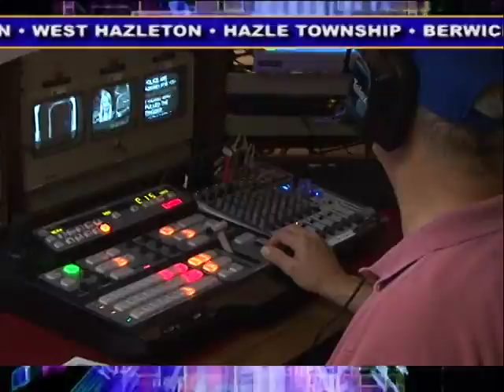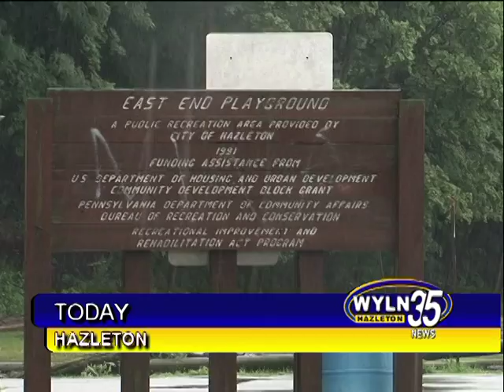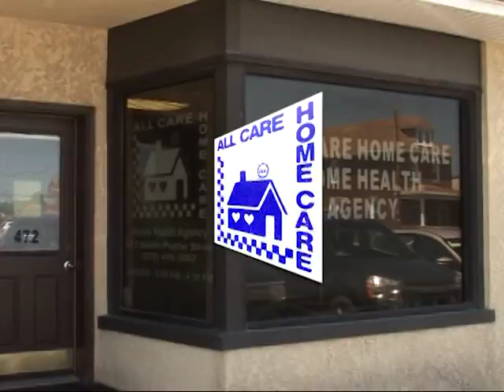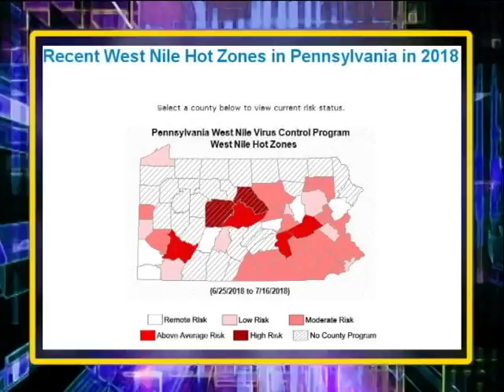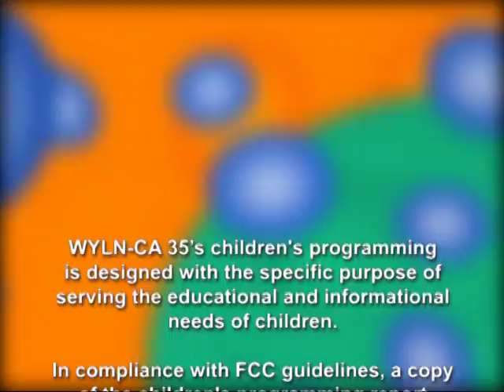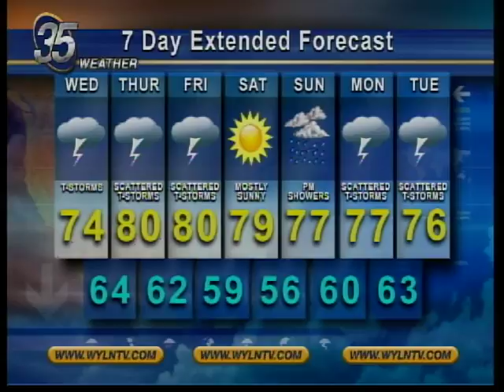WYLN NEWS FOR TUESDAY JULY 24 2018